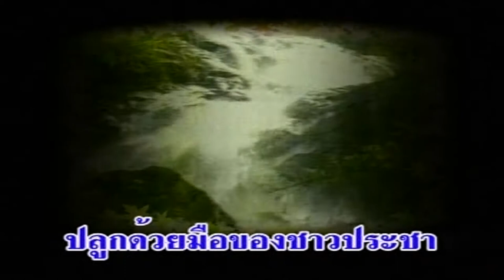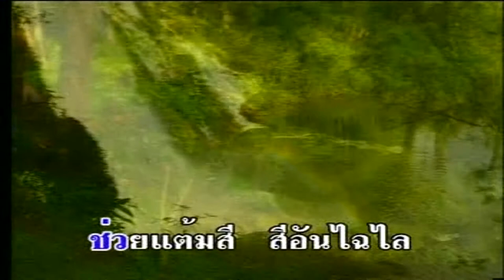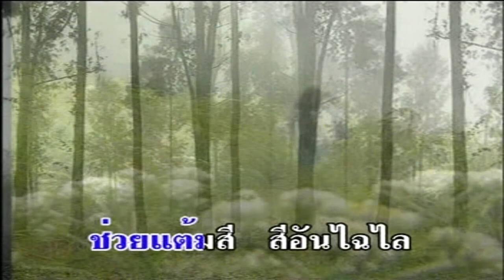บทเพลงรำลึกพ่อหลวง รัชกาลที่ 9 ชุด พ่อแห่งชาติ - ปลูกป่าเฉลิมพระเกียรติ HD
เพลง ปลูกป่าเฉลิมพระเกียรติ